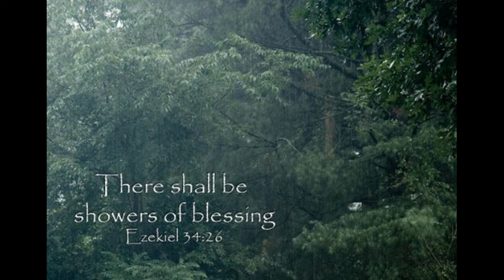Andacht 308, von EGW: "Der Dank der Erlösten"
Die Andacht 308 "Der Dank der Erlösten" stammt aus dem Buch „Maranatha! Der HERR kommt!“, von Ellen G. White.